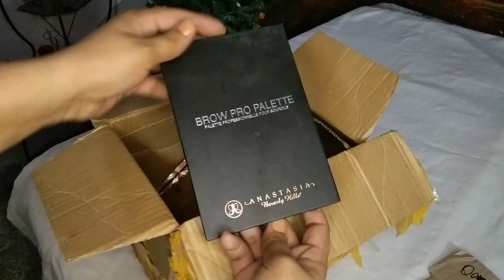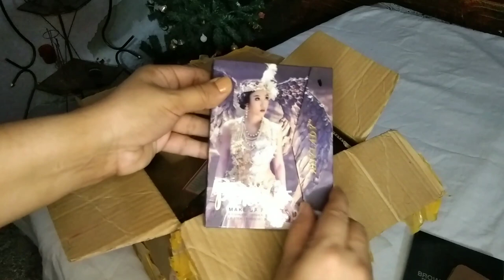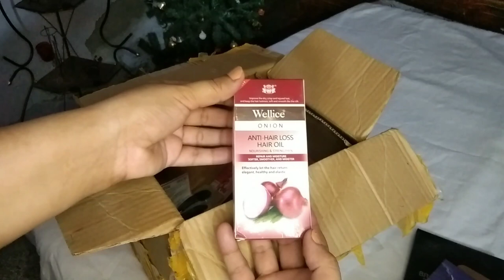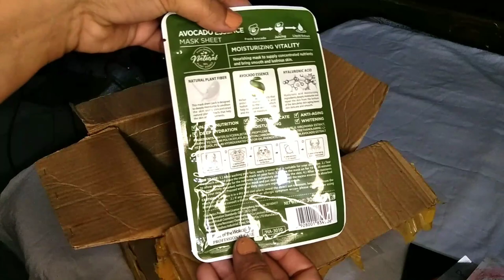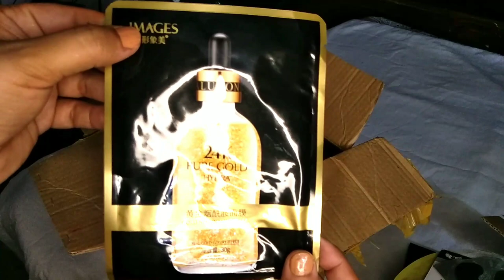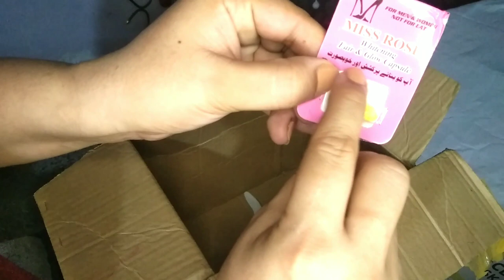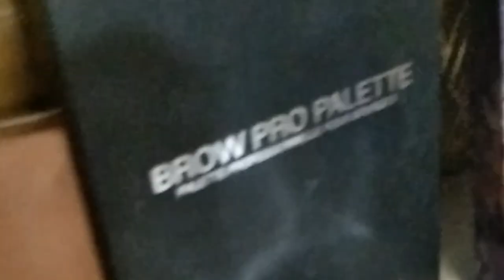Unboxing Makeup And Skincare Products 🌸ASMR Tapping| Affordable Makeup Products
Unboxing Makeup And Skincare Products 🌸ASMR Tapping| Affordable Makeup Products#makeupunboxing#makeupandskincare#unboxingmakep#makeupunboxing#affordablemakeup#unboxin

HUGE PR UNBOXING | SO MUCH NEW MAKEUP
UnboxingMakeup💄& Skincare🧼
Unboxing Skincare And Makeup
Satisfying Makeup Unboxing! Unboxing Makeup + cute accessories#unboxing#go

makeup for beginners makeup kit beginner makeup kit beginner makeup kit for brown skin full makeup kit full makeup kit under 500 full makeup kit with names complete makeup kit complete makeup kit for beginners makeup kit for beginners makeup kit name list affordable makeup affordable makeup products affordable makeup kit affordable makeup kit for beginners bridal makeup kit makeup products for beginners makeup products name.